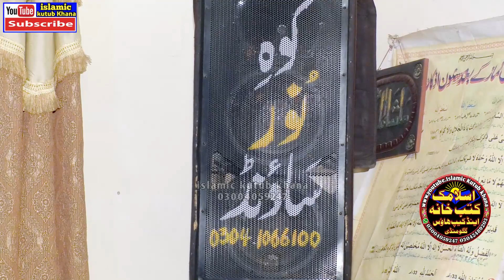Maulana Abdul Shakoor Najmi Topic Fikr E Akhrat | Islamic Kutub Khana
new telawat humd o sana or naat biyanat sunne k liye channel ko sub subseribe kren,
comments,
islamic video
best islamic video download
child islamic video
cute baby islamic video
dr zakir naik islamic video
islamic dua status video download
emotional islamic video
naat
new naat
best naat
naat test
urdu naat
unka mangta hu jo mangta nahi hone dete naat lyrics
naat allah
naat audio
naat allah hoo allah hoo
audio naat
allah huma sale ala naat lyrics
a beautiful naat ringtone
naat beautiful
naatbatt
naat book
best naat in urdu
beautiful naat
best naat sharif
best naat mp3 download
chor fikr duniya ki naat
naat download
naat duniya ke musafir
dare nabi par naat lyrics
naat e rasool
naat e sarkar ki parta hoon main lyrics
naat eid mubarak
ilyas madni
qari ilyas madni naat
molana ilyas madni naat
maulana ilyas madni
naats ilyas madni
madina ilyas
madni surah names
al madani meaning
naat by ilyas madni
madni surah have a general emphasis on
madni dates
madani channel contact
madni surah list
ilyas madni naat
ahmad hassan sajid
qari ahmad hassan sajid
molana ahmad hassan sajid
ahmad hassan sajid naat
ahmad sajid
hassan sajid
qari ahmad hassan sajid naat
1. ahmed
mohamed ahmed hassan
profisar abdulrazaq sajid
professor abdul razzaq sajid sahab
professor abdul razzaq sajid
professor abdur razzak
prof abdul razzaq sajid
abdulrazaq sajid
abdul razzaq sajid
profisar azeem akhtar
azeem akhtar
azeem shaikh
professor akhtar
profisar azeem akhtar
azeem akhtar
azeem shaikh
professor akhtar
inamullah usmani
qari inamullah usmani
molana inamullah usmani
qari inamullah usmani sahab
inamullah usmani naat
inamullah usmani sahab
azhar madni biyan
azhar madni
azhar mamdani
azhar madani
qari azhar madni naat
dari naat
urdu naat without music
urdu nasheed without music
ismail ateeq
qari ismail ateeq
qari ismail ateeq 2022
molana ismail ateeq
molvi ismail ateeq
qari muhammad ismail ateeq
qari ismail ateeq mp3
molana ismail ateeq speech
ismail ateeq bayan
qari ismail ateeq new bayan
esmaeil khatib
ismail ateeq ki taqreer
qari ismail ateeq 2021
qari ismail ateeq sahab
molana ismail ateeq taqreer
yousaf pasroori
molana yousaf pasrori
yousaf pasrori
molana yousaf pasrori naat
yousaf pasrori bayan
yousaf pasrori naat
yousaf pasrori 2023
yousaf pasrori ka bayan
yousaf pasrori new bayan 2023
yousaf pasrori wife
yousaf pasrori new bayan
yousaf pasrori toheed
yousaf pasrori funny
yusuf parray
yousaf pasrori ki taqreer
yousaf pasrori ki takrir
al yousif
al youssef
yousaf pasrori maa ki shan
yousaf pasrori new bayan 2022
yousaf pasrori new speech 2021 youtube
molana yousaf pasrori new bayan
molana m yousaf pasrori
qari yousaf pasrori
yousaf pasrori rafa yadain
yousuf rasuli
yousaf pasrori sahab
yousaf pasrori taqreer
yousaf pasrori waqia karbala
yousaf pasrori 2022
binyameen abad
binyameen abid bayan
binyameen abid ki takrir
what is jannatul baqi
binyameen abid naat
binyameen abid taqreer
qari binyameen abad
qari binyameen
qari binyameen abid
qari binyameen abid new bayan
qari binyamin abid facebook
qari binyameen abid maa ki shan
what is a qari in islam
qari binyameen abid naat
qari binyameen abid naat mp3
qari binyameen abid nazam
qari binyameen abid sahab
qari binyameen abid speech
qari binyameen abid taqreer